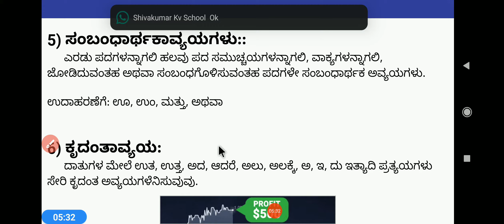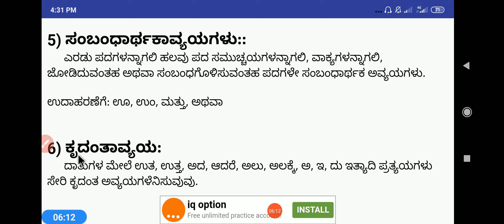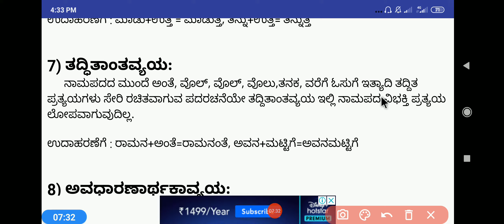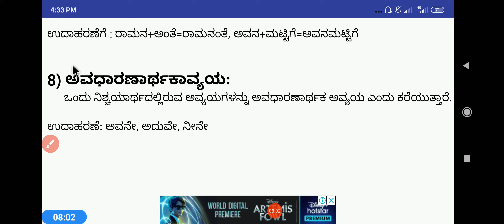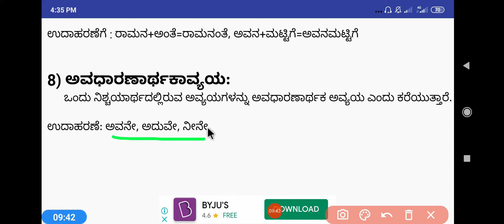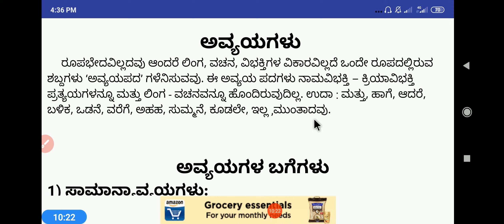ಕನ್ನಡ ವ್ಯಾಕರಣ - ಅವ್ಯಯಗಳು. kannada grammar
ಕನ್ನಡ ವ್ಯಾಕರಣ - ಅವ್ಯಯಗಳು.
kannada grammar